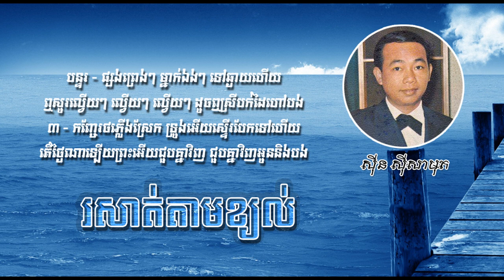រសាត់តាមខ្យល់ - ស៊ីន ស៊ីសាមុត - Rosat Tam Kyol - Sin Sisamuth, Khmer Oldies